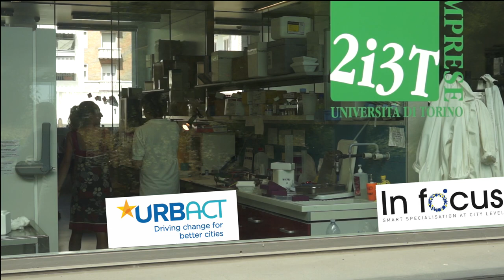Intervista a Giuseppe Serrao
Il direttore dell'incubatore d'impresa dell'Università di Torino descrive il progetto In Focus.